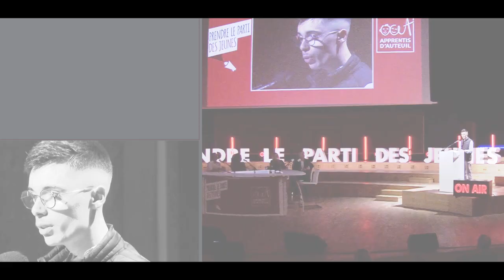Soirée Prendre le Parti des Jeunes – Clip 2022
Il y a un an, les jeunes d’Apprentis d’Auteuil lançaient un appel pour qu’on écoute leurs envies, leurs espoirs, leurs revendications, leurs coups de gueule, lors de l’événement Prendre le Parti des Jeunes.
Après une première édition en 2022 d’interpellation et de mobilisation du grand public, ils reprennent le micro le 30 novembre 2023 au Grand Rex.
Rejoignez-les lors d’une soirée de témoignages exceptionnels Stand Up ! Une place pour chaque jeune.

Retour en vidéo sur l’événement Prendre le Parti des Jeunes 2022
Une soirée d’interpellation Apprentis d’Auteuil
Le 17 mars 2022 à la Maison de la Radio

Un appel pour la jeunesse avec 10 témoignages de jeunes
Réalisation Teaser Medias